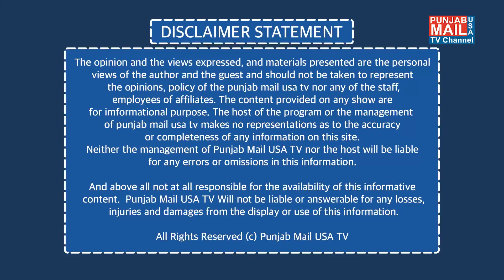ਭਗਵੰਤ ਮਾਨ ਸਰਕਾਰ-ਤੁਹਾਡੇ ਦੁਆਰ’ ਸਕੀਮ ਦਾ ਆਗਾਜ਼ | Punjab Mail USA TV Channel